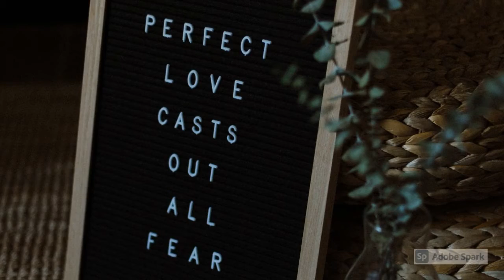2020 11 03 Class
well·ness -  /ˈwelnəs/ - noun
the state of being in good health

In a world where chaos abounds, find balance.
Take care of your temple, it's the only one you get.
Transform your wellness, transform your life.

Join me in a journey.  Everyone has one.  No two are alike.
Gentle, modified yoga that is kind to your body.

Suggested props:
- sturdy chair - no rollers please, without arms if possible
- blanket - for support or to cover up during savasana
- yoga strap - belt or dog leash work too
- yoga block - modify with book but yoga blocks give you good support yet softer
- bolster - is a good prop to have for those with limited mobility but a BIG pillow might work too

Yoga Teacher since 2010
Wellness Advocate since as long as I can remember